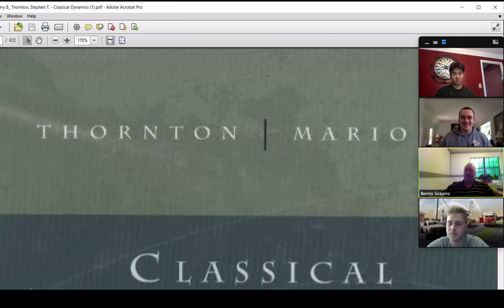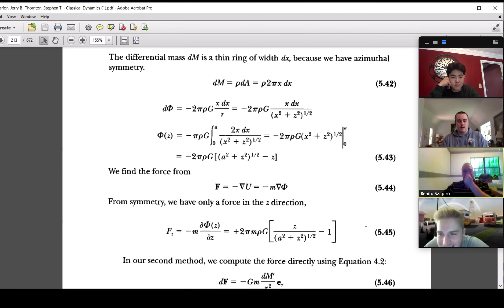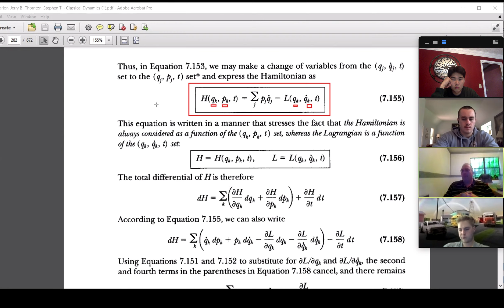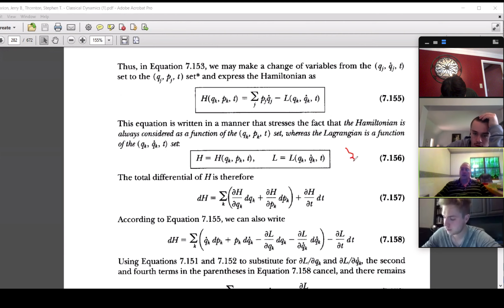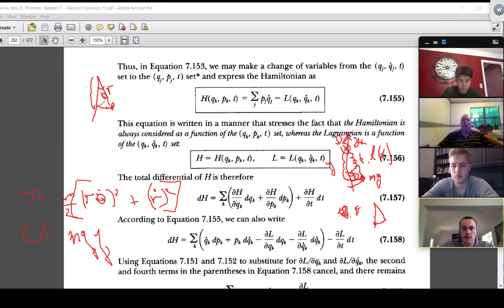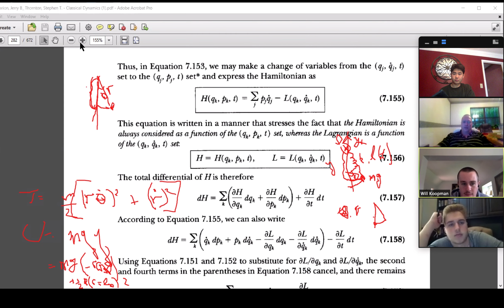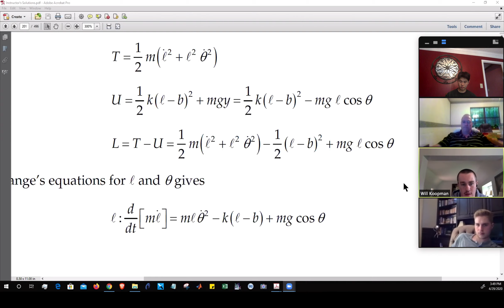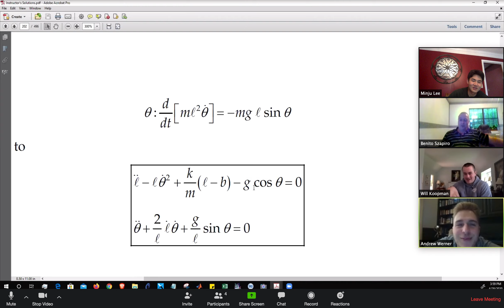Sewanee Mechanics Class (Physics 309) 4/29/2020